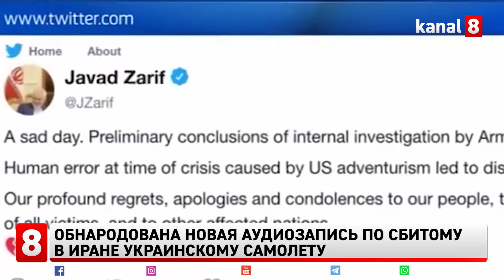Обнародована новая аудиозапись по сбитому в Иране украинскому самолету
Правительство и органы безопасности Канады изучают аудиозапись, где, предположительно, глава МИД Ирана Мохаммад Джавад Зариф обсуждает сообщение о сбитом в январе 2020 года под Тегераном украинском самолете.
Аудиозапись попала в распоряжение канадского телеканала CBC.
На аудиозаписи, приписываемой главе МИД Ирана, утверждается, что высшее руководство исламской республики никогда не раскроет правду о трагедии с пассажирским самолетом.
Как следует из аудиофайла, Зариф сначала говорит, что авиакатастрофа произошла случайно, а затем признается, что сбит самолет, «занимавшийся сбором разведданных».
Самолет Boeing 737 «Международных авиалиний Украины» потерпел крушение восьмого января 2020 года после взлета из тегеранского аэропорта. На борту воздушного судна находились 176 человек, не выжил никто.